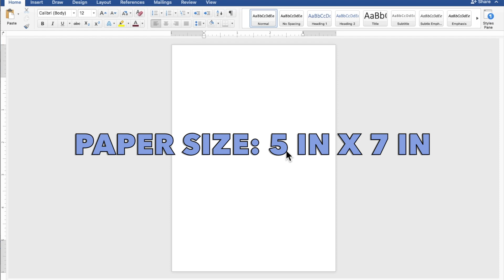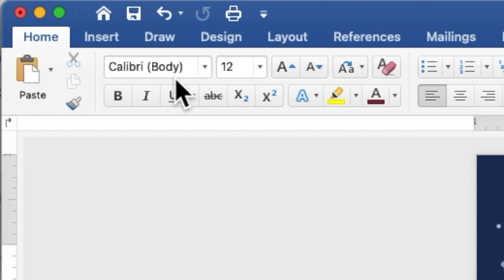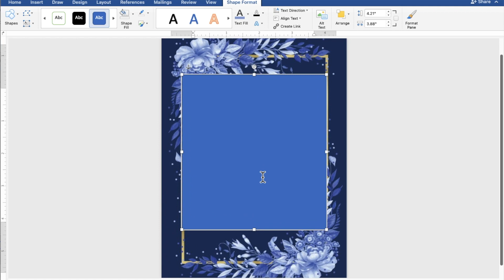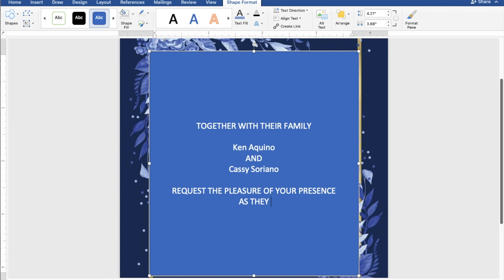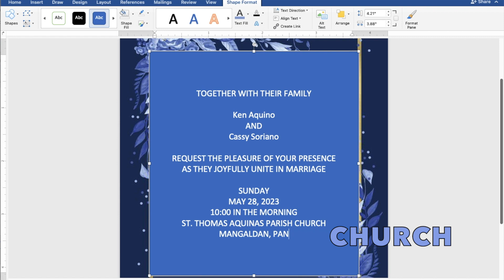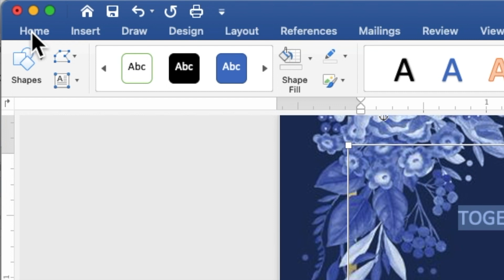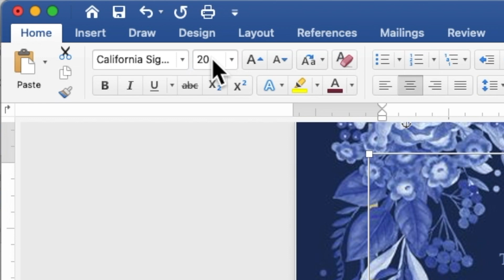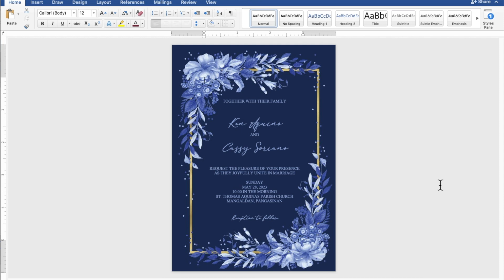NAVY BLUE | How to make WEDDING INVITATION in Microsoft Word | Cassy Soriano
Create your own WEDDING INVITATION using Microsoft Word with a motif or theme NAVY BLUE :))